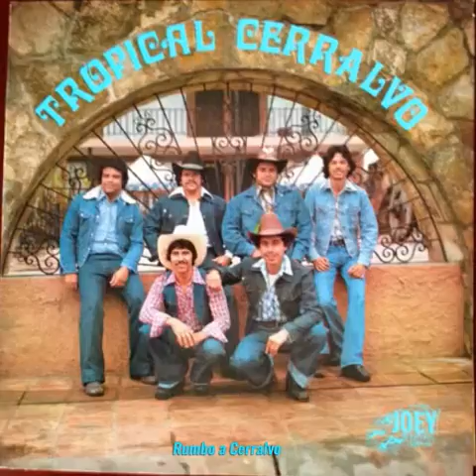Amargos desengaños-Tropical Cerralvo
Juventino Méndez
Canción de Bruno Cano y Rodolfo Valentino
Canta José Luz Martínez